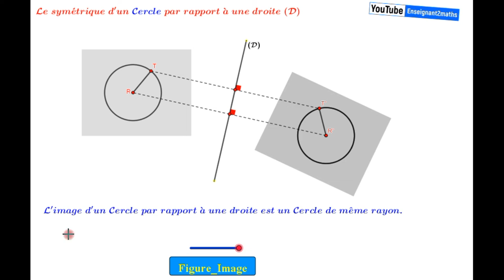Le symétrique d'un cercle par rapport à une droite